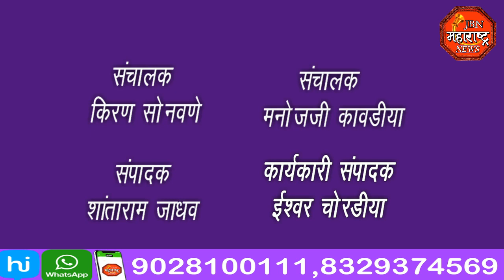jbn maharashtra news jalgaon